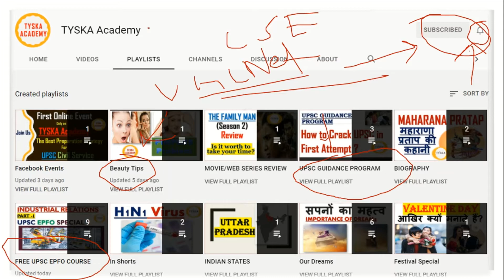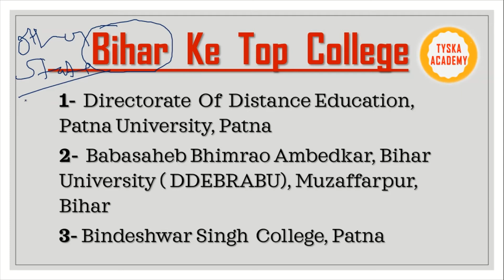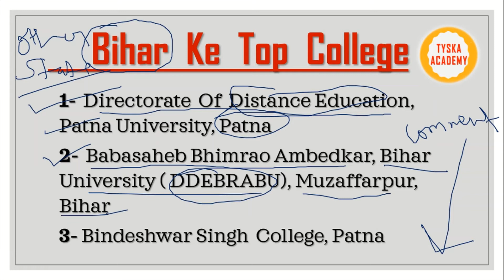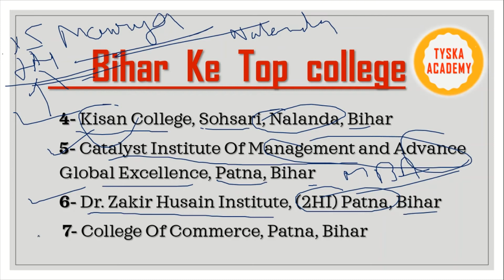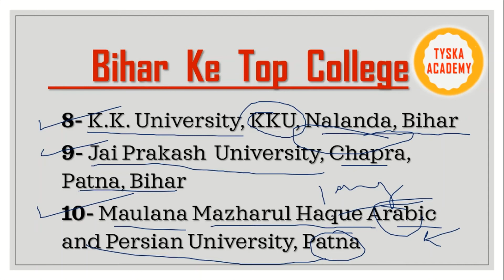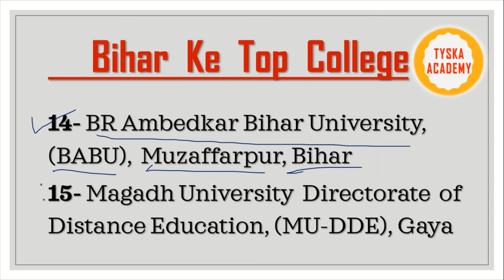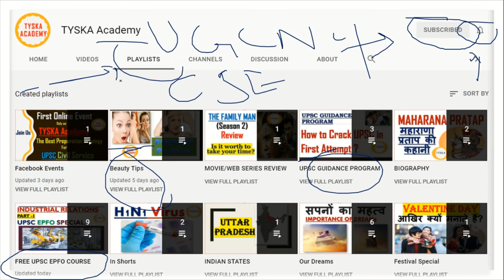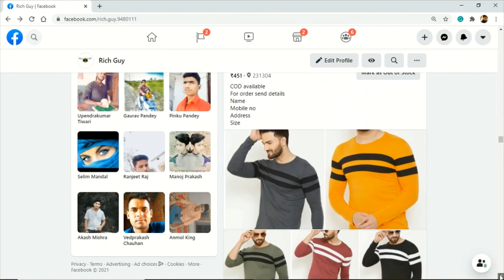Library Science Colleges Of Bihar | Course | Admission | Details | TYSKA Academy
Library Science Booklist
1. (UGC NET Library)
2. (Objective MCQs)
3. (Dr. Amit Kishore)
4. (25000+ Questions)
5. (UGC NET)
6. (Skill Enhancement)
7. (Introduction)
8. (Library Science)
9. (Booster)
10. (Objective)

AMAZON PRIME

Top10 UPSC Booklist!
1. (History)
2. (Polity)
3. (Art & culture)
4. (Physical & Human Geography)
5. (Atlas)
6. (India & World Map)
7. (Shankar IAS & Ramesh Singh)
8. (Geography)
9. (Ancient, Medieval & Modern)
10. (UPSC Solved Papers)